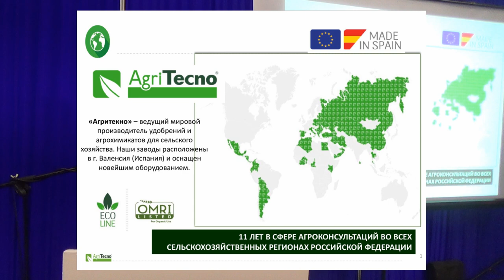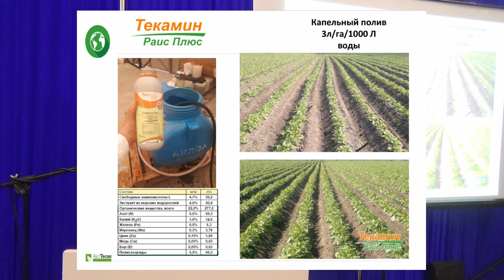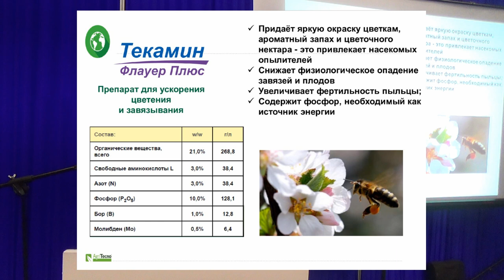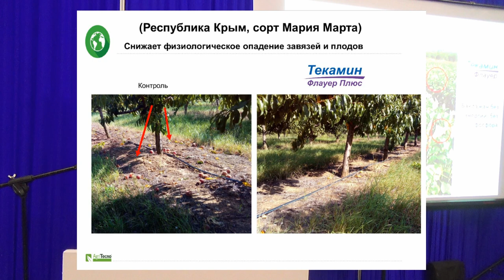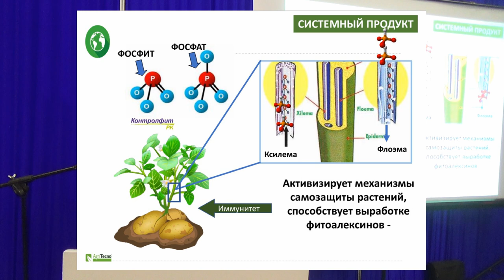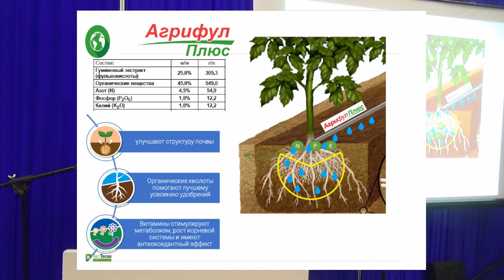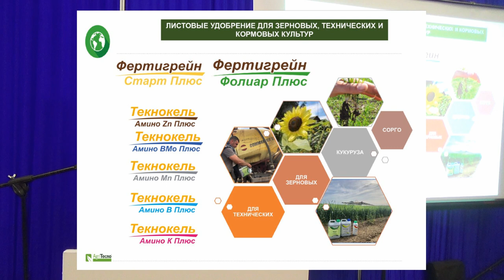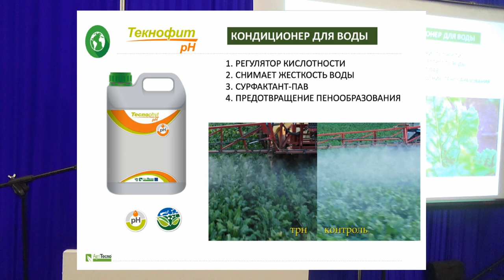Удобрения «Агритекно»: практика и эффективность применения на капельном поливе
РОХАС Денис, региональный менеджер компании «Агритекно»:
Повышенное содержание солей в поливной воде повышает осмотическое давление почвенного раствора и усложняет поглощение элементов питания, препятствует развитию корневой и вегетативной систем, угнетая растения в росте. Недобор урожая от засоления приводит к экономическим потерям хозяйства.
Отличный способ справиться с поверхностным засолением – внесение удобрения Агрифул Плюс с поливной водой, почвенную биоподкормку и корневой биостимулятор 100% растительного происхождения. Это самая насыщенная фульвокислотами биоподкормка в линейке испанского производителя «Агритекно». Бетаины регулируют осмотическое давление и улучшают доступность питательных веществ. Фульвокислоты повышают активность биологической микрофлоры почвы и развивают корневую систему. Полисахариды, комплекс витаминов и повышенное содержание органических веществ (45%) регенерируют развитие почвенной микрофлоры и восстанавливают плодородие.
ИД «Крестьянин» провёл в Волгограде заседание Клуба агрознатоков, в ходе которого известные учёные, практики и эксперты рассказали о решениях, позволивших им построить успешный агробизнес без тяжёлых последствий для почв. Генеральным и стратеги­ческим партнёрами мероприятия выступили компании «Лилиани» и «Ставхолдинг». В числе партнёров также компании «Агроноут», «Агросигнал» и «Агролига».  Подробнее